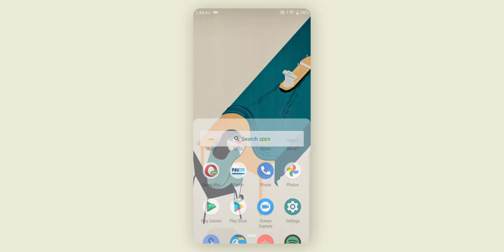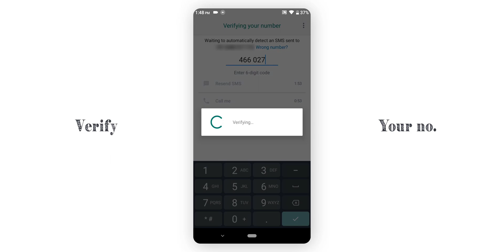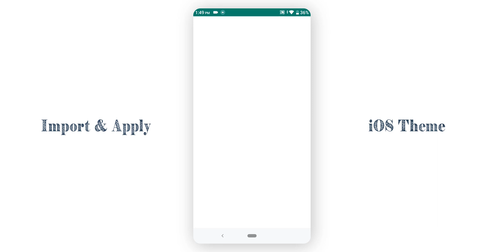iOS 16 Beta WhatsApp For Android // iPhone WhatsApp For Android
⌚ Chapters :
00:00 Preview
00:22 How take whatsappp backup ?
00:40 How to download iOS WhatsApp ?
01:00 Uninstall WhatsApp
01:08 iOS WhatsApp Installation
01:36 How to restore backup in WhatsApp ?
01:50 Apply IOS Theme
02:07 Apply iOS Fonts
02:31 The End